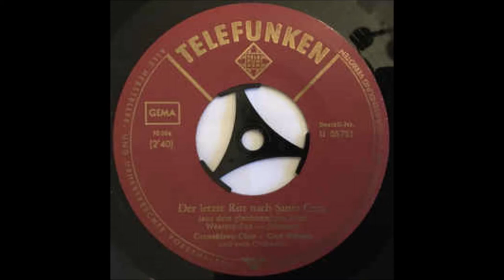Der Cornehlsen Chor - Der letzte Ritt nach Santa Cruz 1964